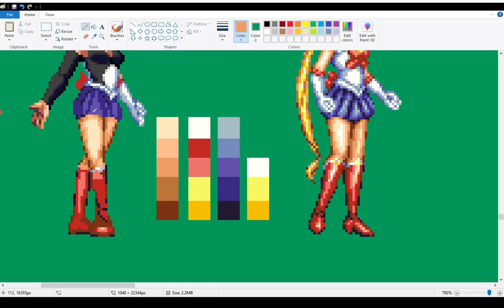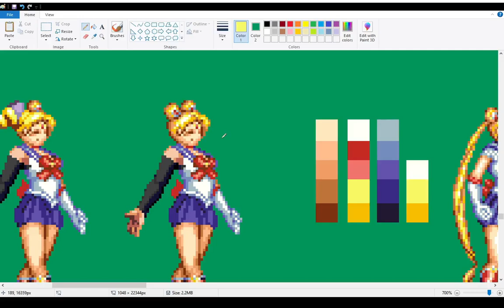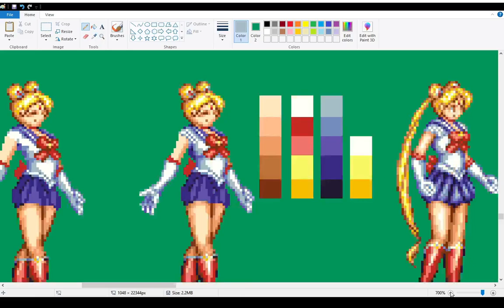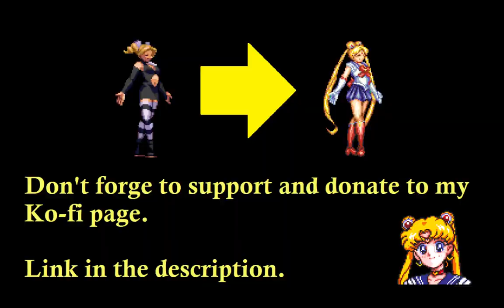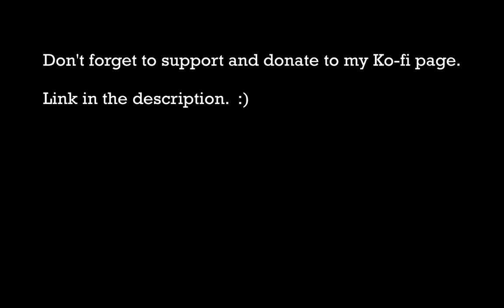Pixel Art Time Lapse Conversion From Annie To Sailor Moon KOF Power Charge 1st Frame 🎨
As some of you may know it takes a lot of effort to make these gorgeous and beautiful graphics. By helping us out you are helping accelerate the process of releasing our projects. 🙂☕

This is a speed draw pixel art conversion using Annie Murakami sprite from Rage Of The Dragon converted to Sailor Moon in the style of the Pretty Soldier Sailor Moon arcade game. 🎨

It is the first frame for Sailor Moon's power charge animation. Move is subject to change depending on how the coders will use it. This move hopefully make it to all our Mugen, IKEMEN, Openbor and Unity projects. 🎮